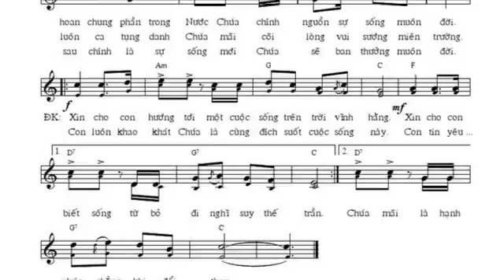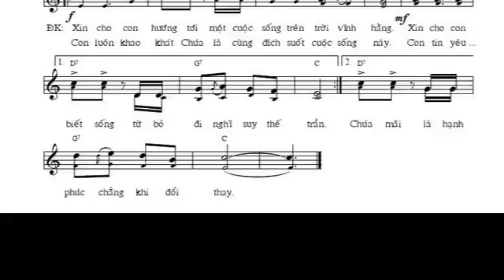Bè _ Sự sống đời sau